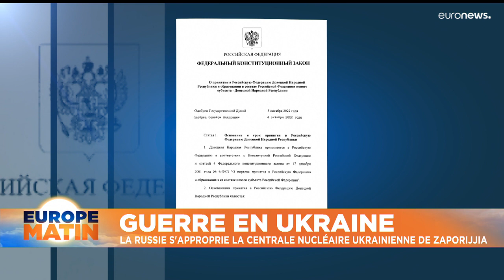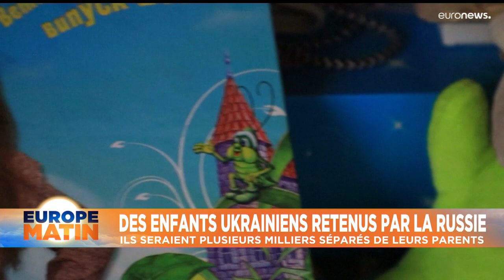L’info du jour | 6 octobre - Matin